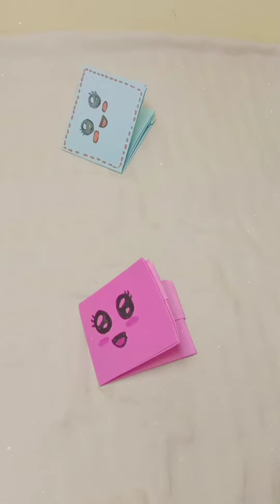how to make a paper wallet 🥰🥰🥰